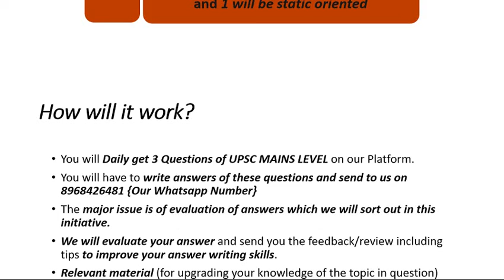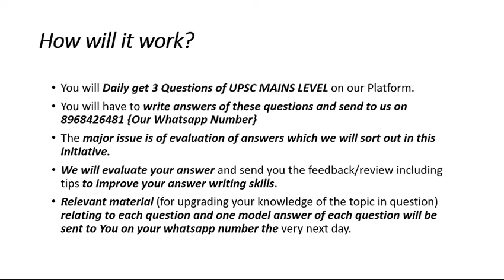Daily Practice Questions, 1 April, Target UPSC CSE Prelims cum Mains 2019, Achieve IAS